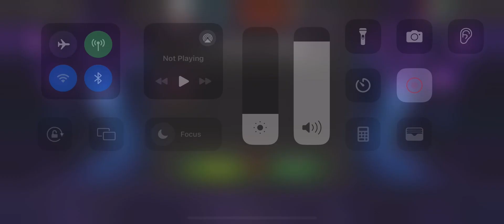This feels bad.